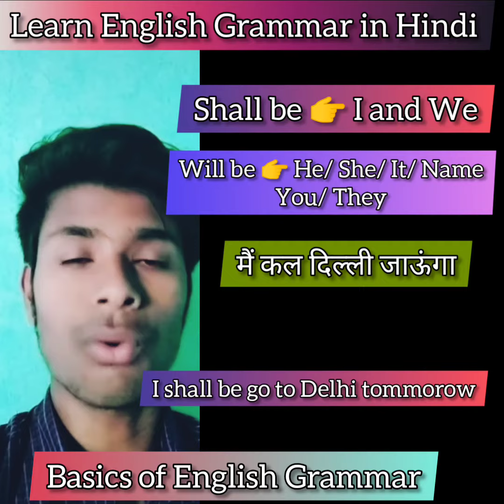सीखो English Grammar में Shall Be और Will Be का उपयोग। English Grammar lesson। Short Video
Hello students 🤗 English Gyaan by Naveen Sahu welcomes you 🙏

In This Video:
1. Use of Shall be and Will Be,
2. English Grammar lesson,
3. English Grammar Class,
4. English Grammar for beginners,
5. Short English Speaking Video,
6. Learn English Grammar in Hindi,
7. Shall be and Will be in English Grammar,
8. English Speaking,
9. Short Video,
10. English Grammar,

Thanku and take care😘

#️⃣ इन जगहों पर मत करना Articles ( A An The) के उपयोग। Omission of Articles in English Grammar

English Gyaan By Naveen